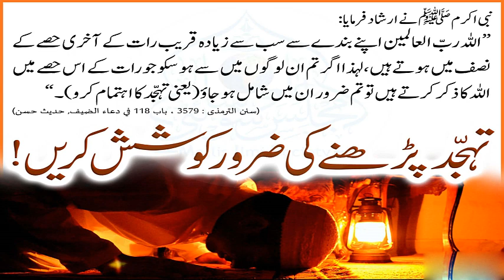Jama Tirmizi Sharief Hadees no || 3579 || جامع ترمذی شریف حدیث نمبر